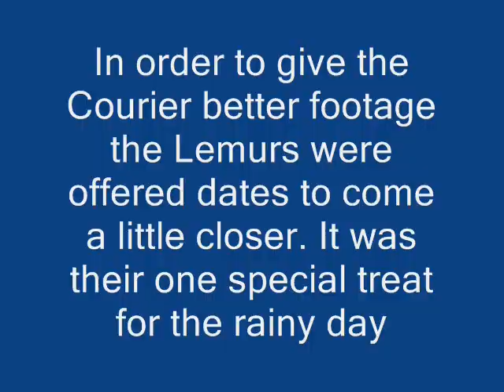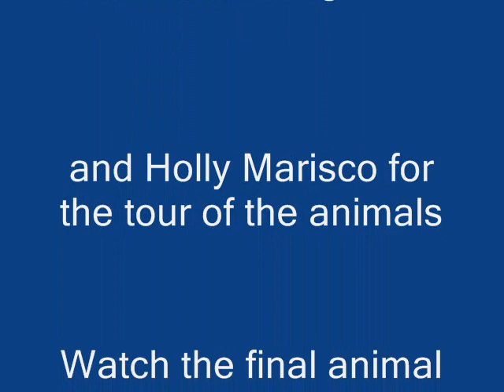St. Catherines Island Wildlife Survival Center: The Ring-tailed Lemurs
They came from Madagascar and are nearly extinct